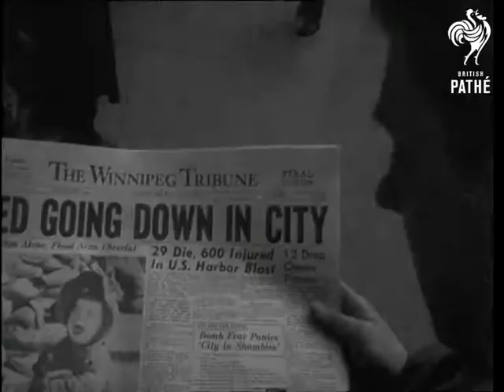Selected Originals - Winnipeg Wins Flood Battle (1950)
Selected originals (offcuts, selected scenes, out-takes, rushes) for story "Winnipeg Wins Flood Battle" 50/44.

Material for Newsreel Story - extra shots.

Winnipeg, Canada. Canadian Premier St. Laurent visits area caught by bad flooding. Newsreel material from Canada.

MS Mr Louis St. Laurent, Canadian Premier, stepping down from 'plane at Stevenson Field. MS He is greeted by Premier of Manitoba, Douglas L Campbell and Brigadier Morton. MS St. Laurent and others in jeep for tour of inspection. MS St. Laurent and others in boat on tour of town. MS St. Laurent on car load of people. MS St. Laurent posing with two small girls. MS Back view St. Laurent and Campbell surveying the flood.

Title reads: "Floods: Report From Winnipeg".

Aerial views of flooded areas. Cattle and horses are stranded infields. Aerials of dykes holding back water. Army engineers blow up a floating house trapped against a bridge. VS of water being pumped out of flooded cellars in city. VS street scenes in Winnipeg after floods have subsided. CU newspaper headline 'Flood Going Down In City". VS of funny beauty contest with girls wearing bags formerly used as sandbags. Ext of City Hall with sign outside. MS Viscount Alexander, wearing waders walks down steps of City Hall. He leaves in a jeep to survey the damage.
 FILM ID:1468.27